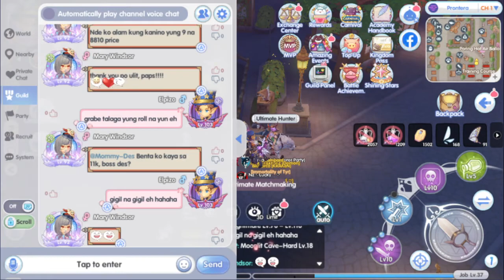Ragnarok X: Next Generation | F2P Crit Katar Guillotine Cross | Ultimate Showdown 10/12/2022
IGN: Elpizo
Server: Mimir-Strouf Treasury/Nastia